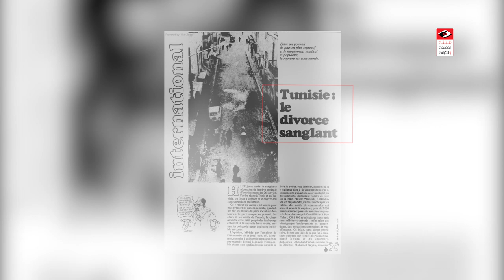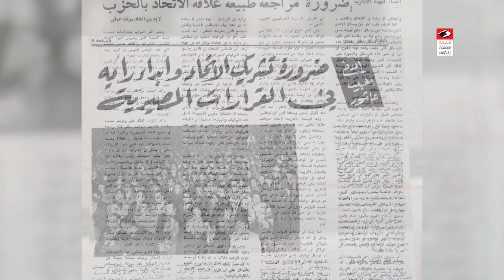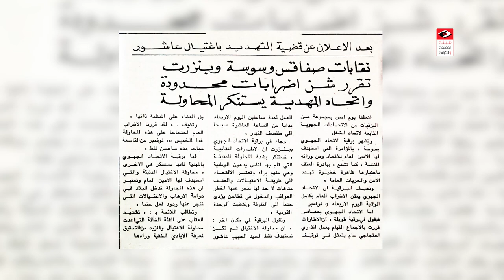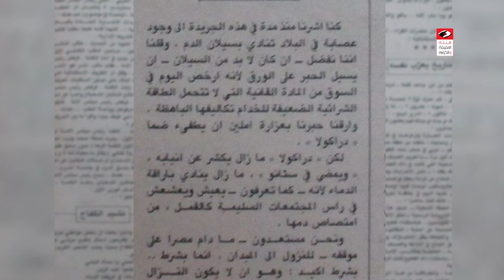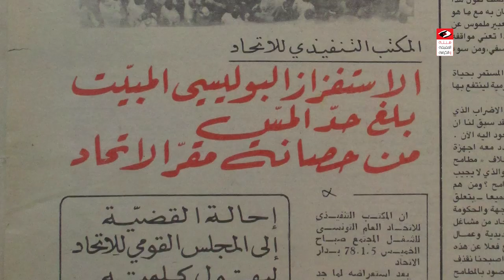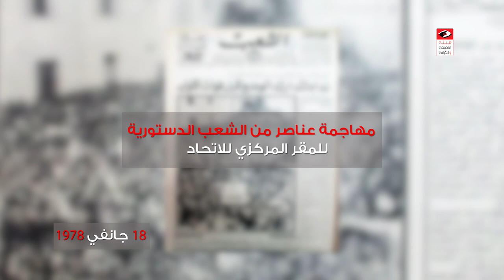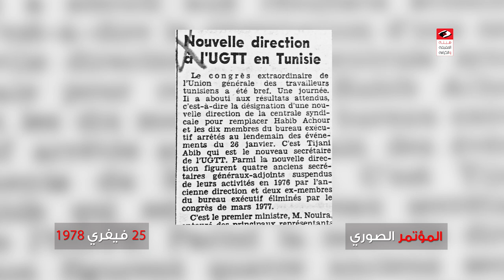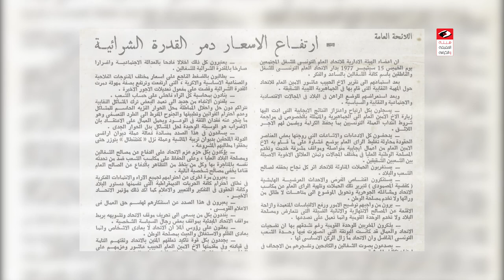وثائقي حول أحداث الخميس الأسود 26 جانفي 1978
Documentaire : jeudi noir 26 janvier 1978
Documentary : Black Thursday 26 January 1978